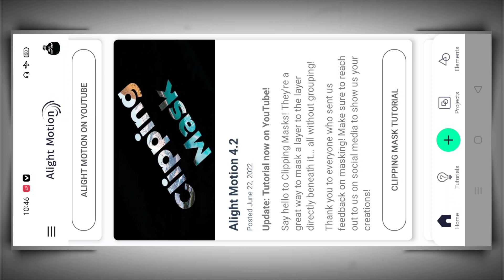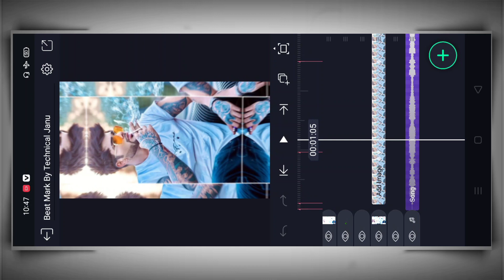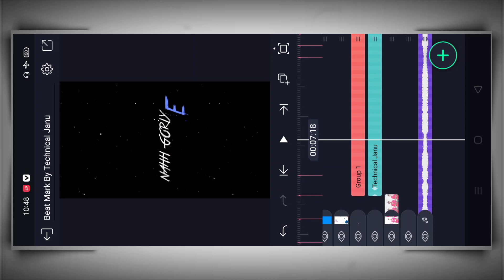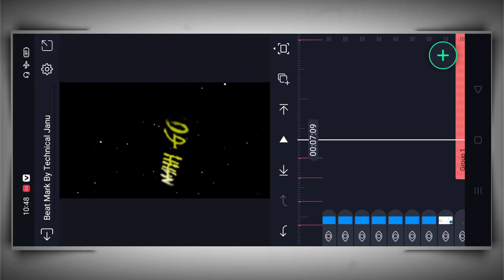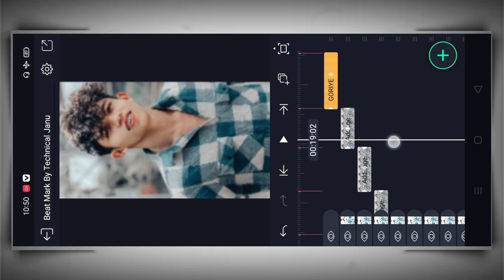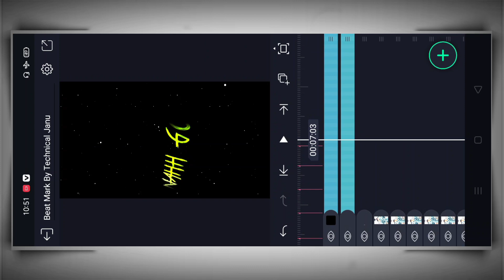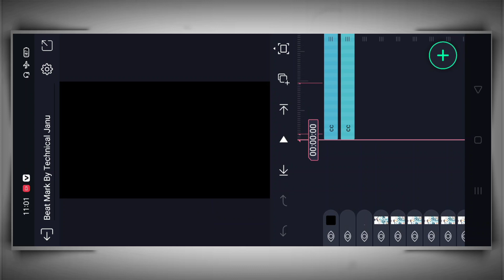❤️Naah Goriye Song Xml Video Editing Alight Motion | Naah Goriye Xml Status Editing Alight Motion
alight motion in video editing
alight motion in  status video editing

alight motion photo change video editing
alight motion new attitude editing
alight motion attitude status video editing